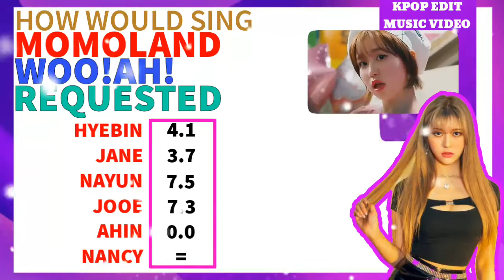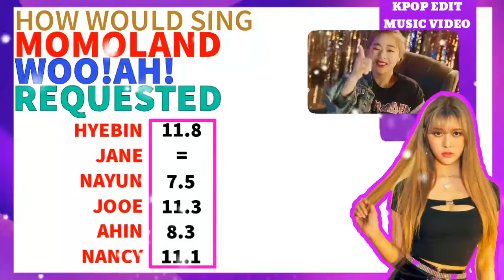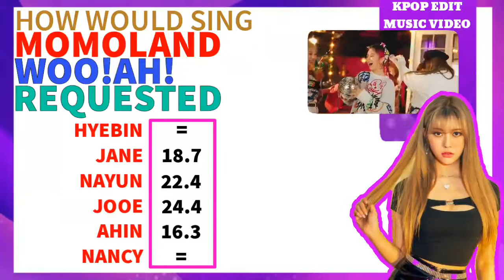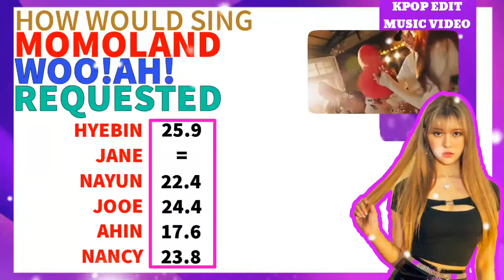MOMOLAND — 'WOO!AH!' (WOO! AH!) //How Would Sing? | REQUESTED | KPOP EDIT MUSIC VIDEO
MOMOLAND -WOO! AH! | Line Distribution  |
MOMOLAND -WOO! AH!

Song: WOO!AH!
Artist: woo!ah!
Album: EXCLAMATION (2020)